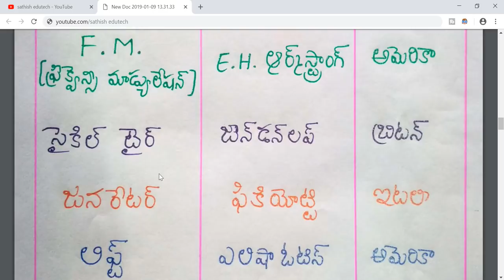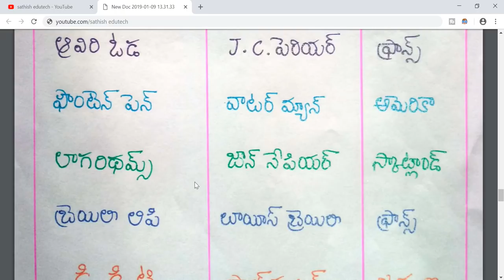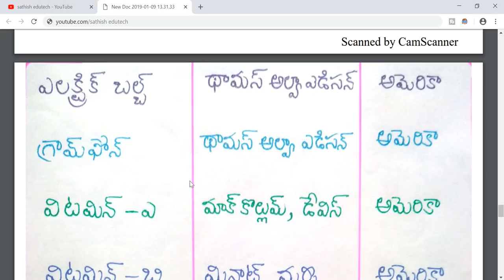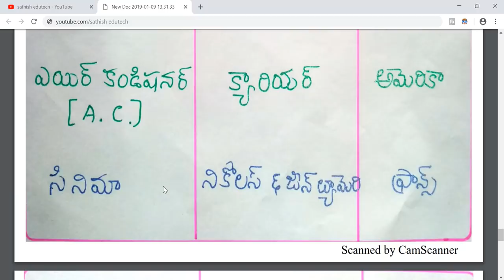ముఖ్యమైనపరిశోధనలు - శాస్త్రవేత్తలు ||imp inventions and discoveries||Rrb Alp,dsc, Group d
ముఖ్యమైనపరిశోధనలు - శాస్త్రవేత్తలు ||imp inventions and discoveries||Rrb Alp,dsc, Group d/rrb TC ,technician , rrb group d, rpf, tspsc, ssc etc